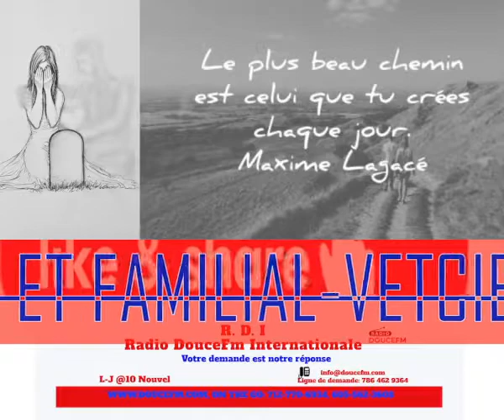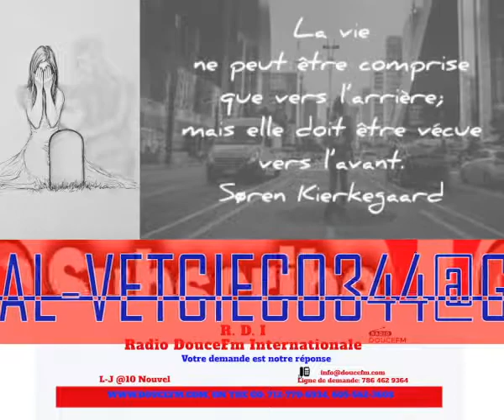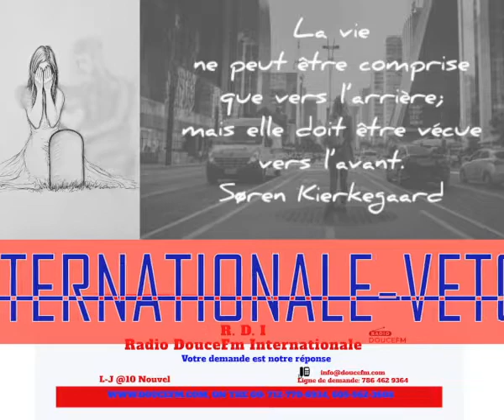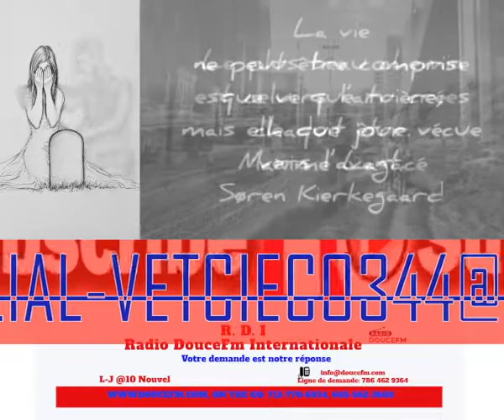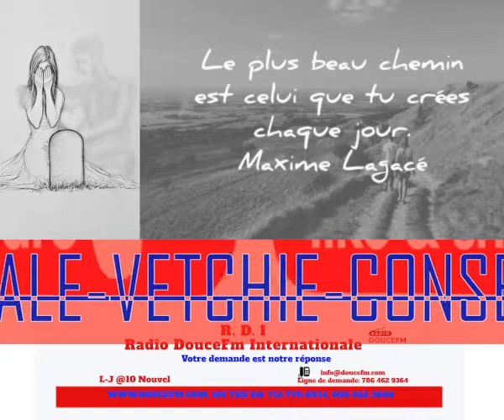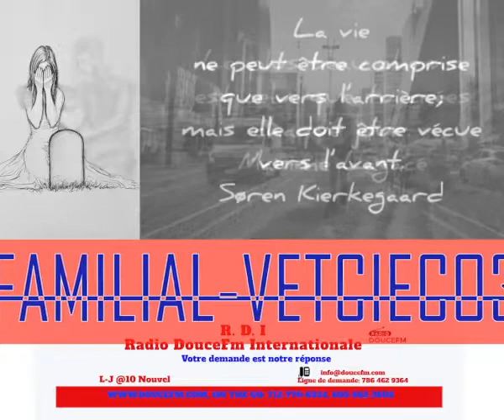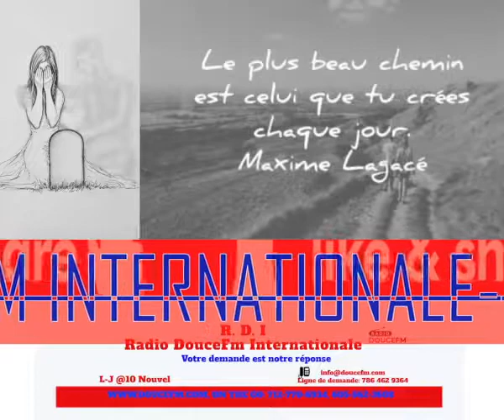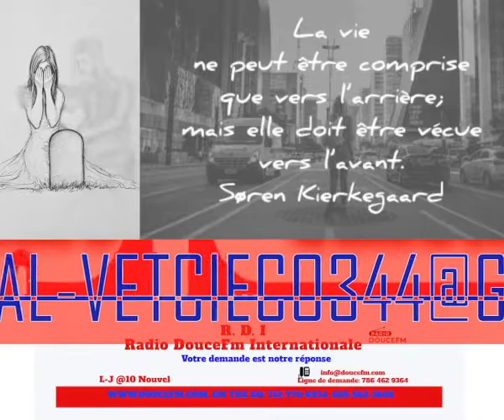VETCHIE- CONSEIL MEDICAL ET FAMILIAL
VIV APWE YON KATASTWOF
All Times Yours Channel, 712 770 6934, 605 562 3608 to listen on the go. claim your spot, advertise with us.